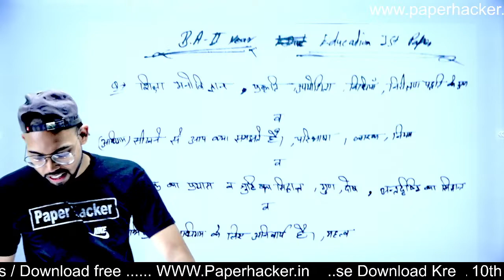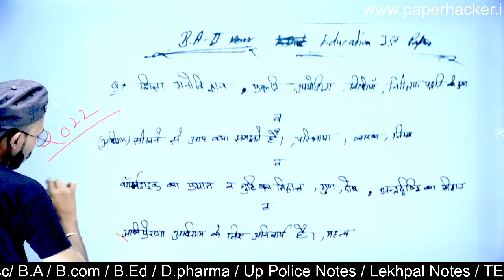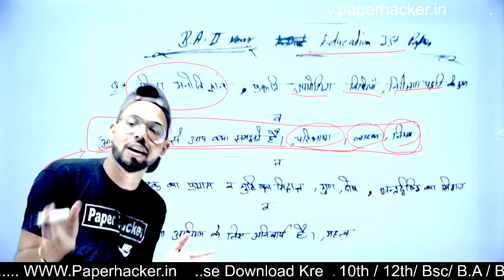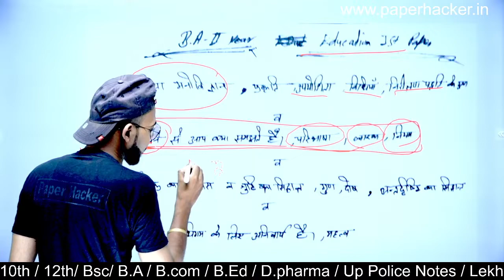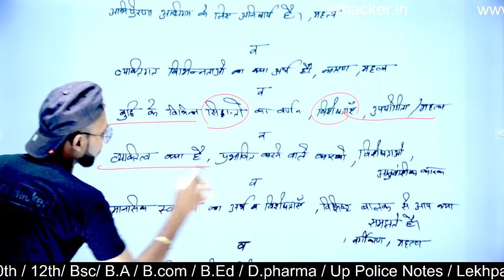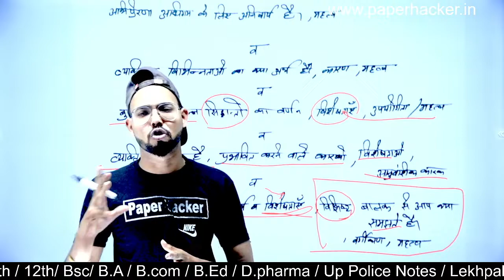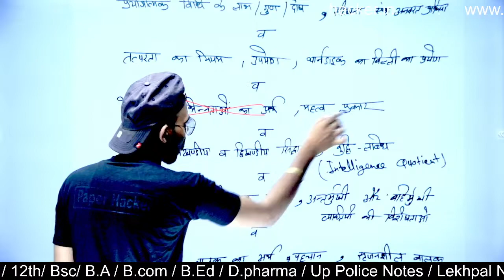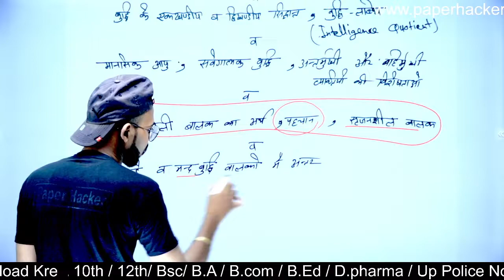B.A 2nd Semester Education 1st Paper, 2022 important questions, By Suraj Raj sir, Paper hacker